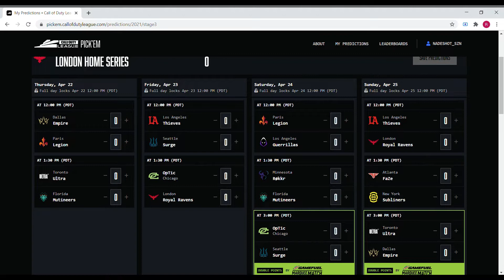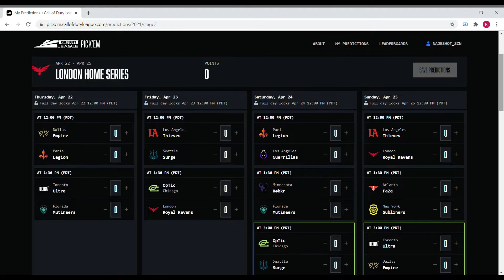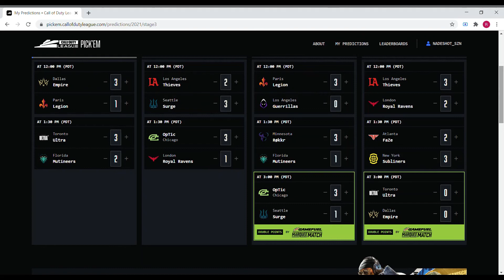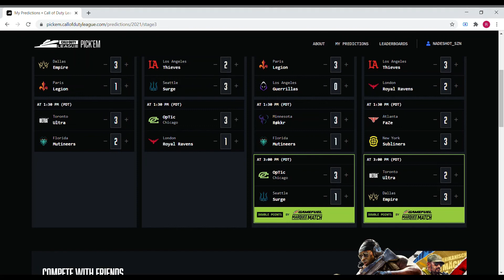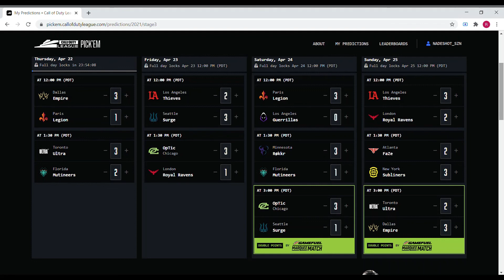CDL 2021 Stage 3 Week 1 Predictions! Can Toronto Repeat? Will OpTic and Faze Bounce Back?!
In this episode of the CDL Podcast I give my predictions for the first week of Stage 3 of the Call of Duty League. There have been a ton of roster changes so things are about to get WILD.